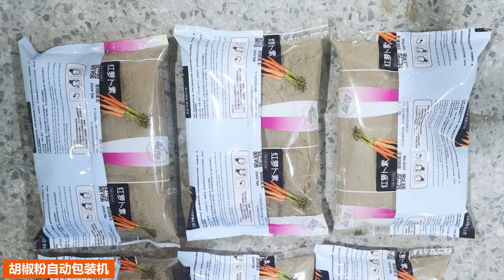1 kg Pepper packing machine Automactic packing machine